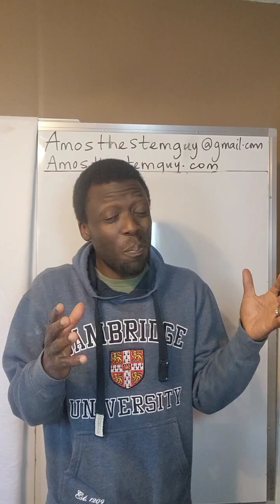The Book Ramanujan Read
Here are the Links to purchase our Math courses -

Inspirational Mathematics 1 (Pre-Algebra Concepts) -

Inspirational Mathematics 2 (Algebra 1 and Algebra 2 Concepts) -

Inspirational Mathematics 3 (Geometry and Pre-Calculus)

All Courses

Digital Copy of Tools For Mastering Mathematics-

Amos Tarfa
Director, Learning Institute For Excellence